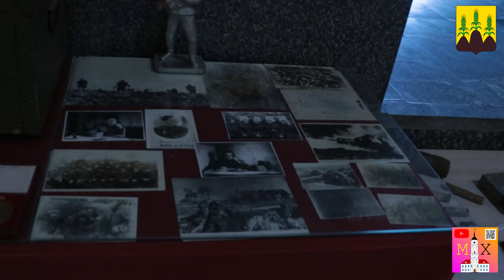ГОРОД НА ПЯТИ ХОЛМАХ / УНИКАЛЬНЫЙ МУЗЕЙНЫЙ КОМПЛЕКС МОГИЛЁВЩИНЫ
Горки  — город в Могилёвской области, Республики Беларусь. Административный центр Горецкого района. Численность населения — 29 152 человек.Горки ещё называют ГОРОД НА ПЯТИ ХОЛМАХ. На территории района находиться УНИКАЛЬНЫЙ МУЗЕЙНЫЙ КОМПЛЕКС МОГИЛЁВЩИНЫ, музей советско-польского содружества. На канале МОГИЛЁВСКИЕ ХРОНИКИ!

Все свежие анонсы, прекрасные кадры, видео и шортсы в инстаграм.
Предложения, идеи, коллаборации рассматриваю в личных сообщения инстаграмм аккаунта, либо в комментариях под видео.